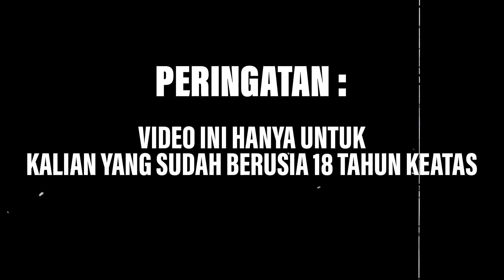ARGUS P1 BY VOOPOO